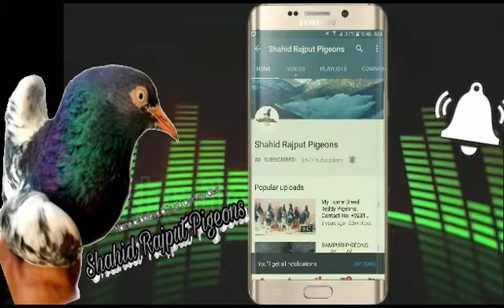Teddy Kabooter | Shahid Rajput Pigeons For Sale